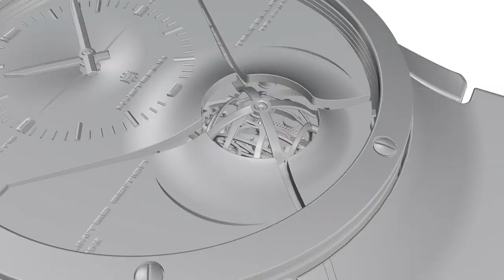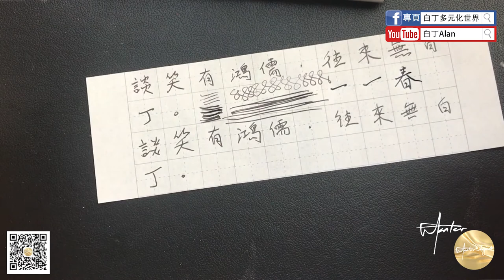Fountain pen review鋼筆評論 62 Hero英雄503